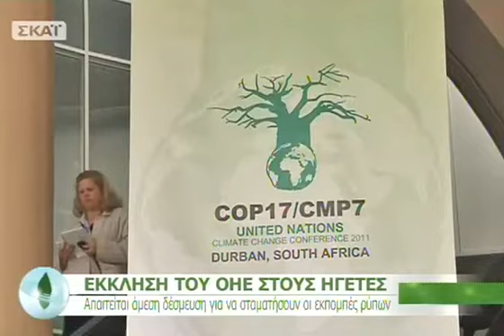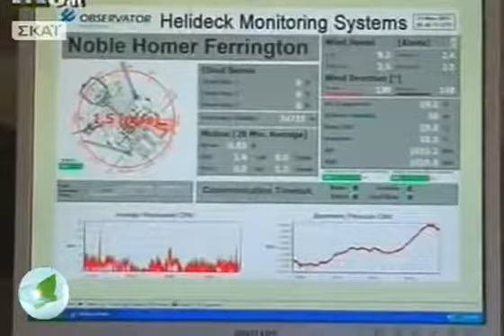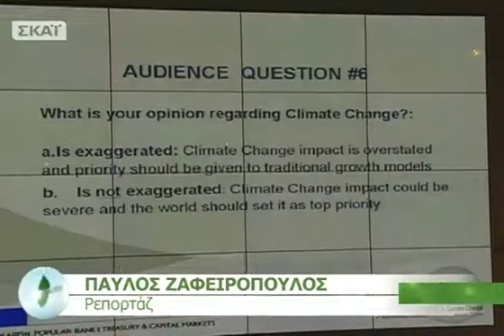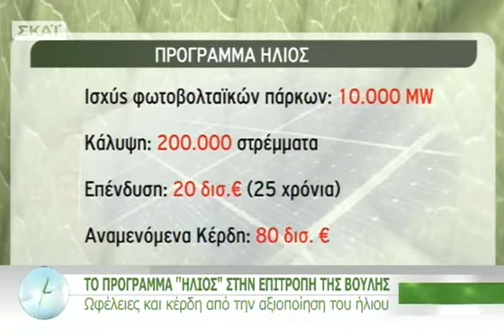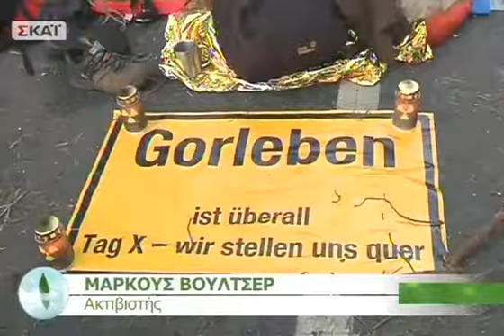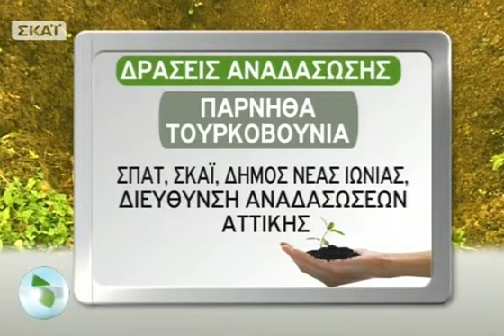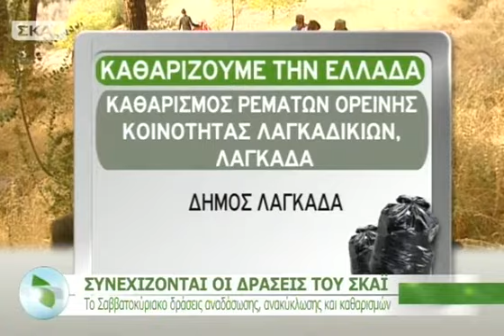ECO News - 03/12/2011